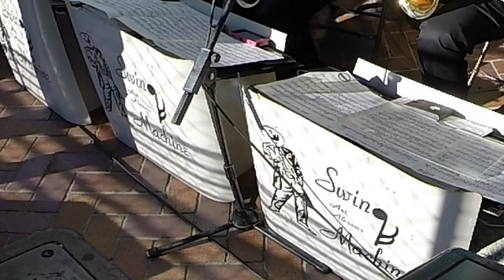"Big Swing Face" Art Abrams Swing Machine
"Big Swing Face"
Art Abrams Swing Machine
October 5 2014
Portland Marathon
Art Abrams